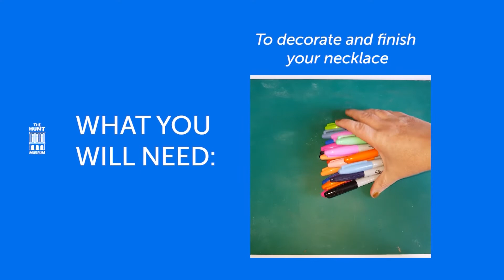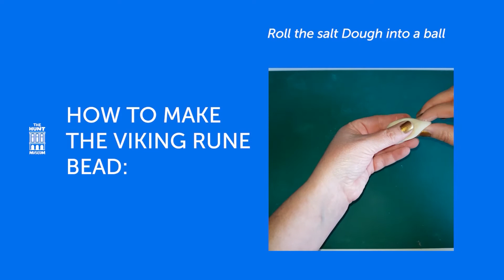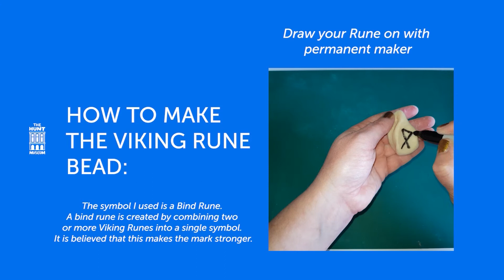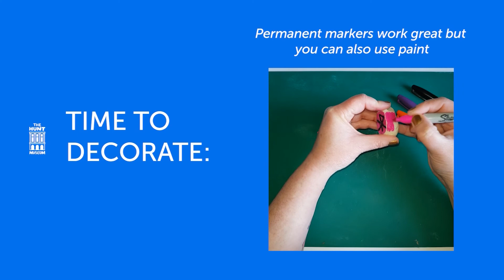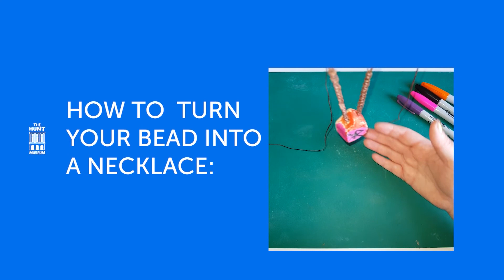How to create your Viking Rune Necklace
For the Dough:
Two cups of flour
One cup of salt
¾ cup of water
A large bowl
Plastic bag or Container
Oven

For Decoration:
Paint or permanent markers. ( We are using permanent markers but you can also use paint )
A skewer
String

How do you make the Salt Dough:

- Add flour and salt to bowl and mix
- Make a hole in the middle of the mixture and add some of the water
- Start to knead the mixture together as if you were making bread adding water as needed
- You can also use a mixer. Follow the manufacturer’s instructions for making a white bread dough.
- After 10 minutes you should have a pliable mixture.
- Leave your dough to sit for 30 minutes in a plastic bag or container, after this your dough is ready to use
- The dough can be stored for 2 days in a sealed container but it is best used straight away
- When your masterpiece is completed bake for an hour at 100’C
It may take longer. You want the piece to be white in colour. You want your piece to be completely dry

How to make the Viking Rune Bead:
- Roll the dough into a ball
- Form it into a Cuboid shape
- Pinch the top of the Cuboid
- Skewer a hole through the pinched section
- While your rune is cooking you may need to skewer the hole again so that it keeps its shape.

How to decorate your Viking Rune Bead:
- If using Permanent markers you can decorate your runes before or after cooking;
- If you are using paint. You need to paint afterwards.

Keep an eye out for more!